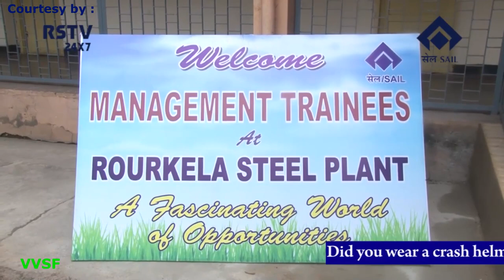RSP (SAIL) News Bulletin - (12-08-2021) by VVSF. Courtesy by : RSTV 24x7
VVSF - 1185.